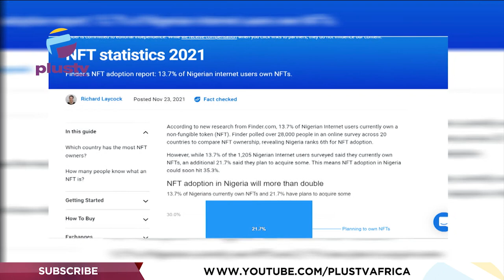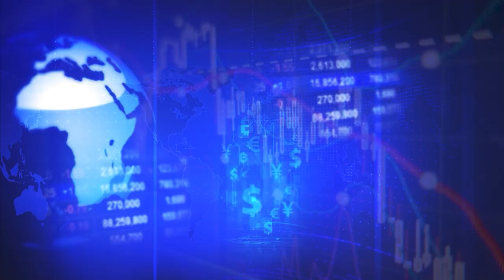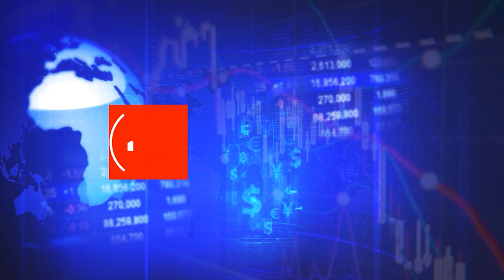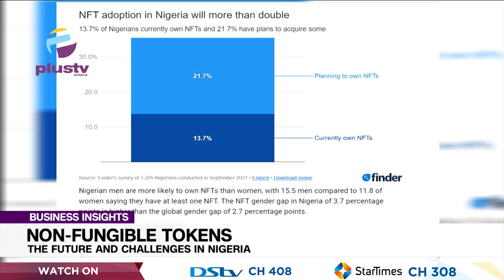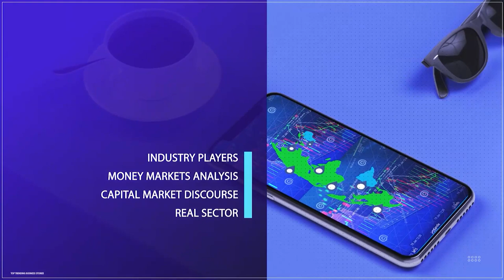The Future & Challenges Of Non-Fungible Tokens (NFTs) In Nigeria | BUSINESS INSIGHTS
A survey conducted by Finder.com in 2021 revealed that Nigeria ranked 6th amongst 20 countries in the world that have adopted Non-Fungible Tokens ("NFTs"). The reason for this is not far-fetched. As a result of the continued devaluation of Naira, Nigerians are constantly on the lookout for new ways to stay above inflation. One of such ways appears to be delving into the acquisition and sale of digital assets – NFTs.

Rume Dominic, Certified Blockchain Achitect joined Justin on the show.